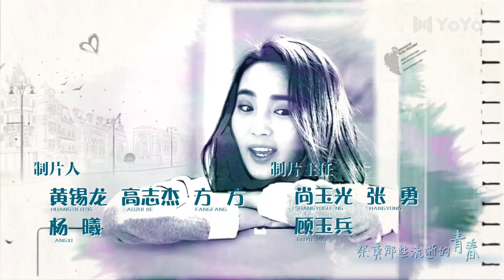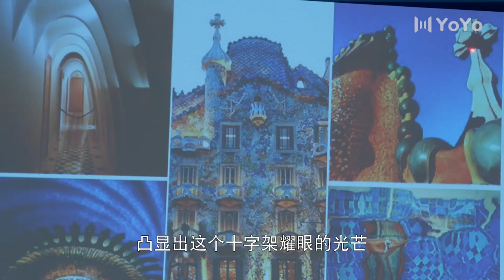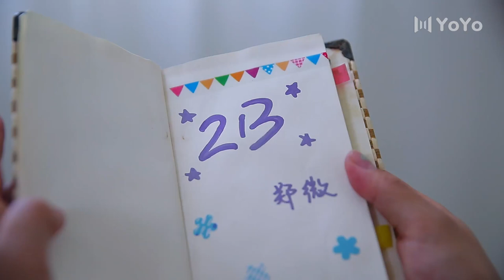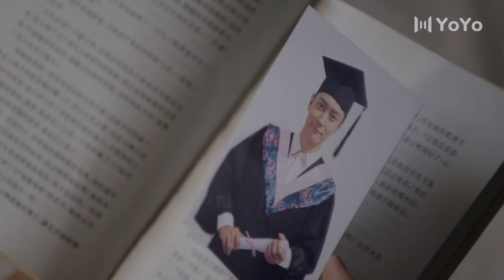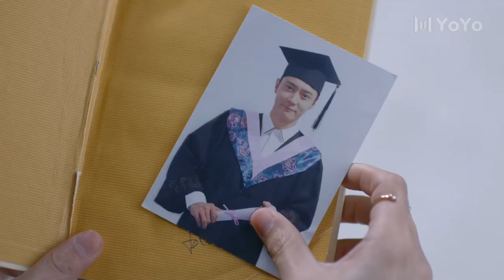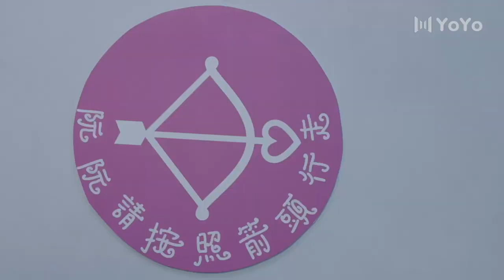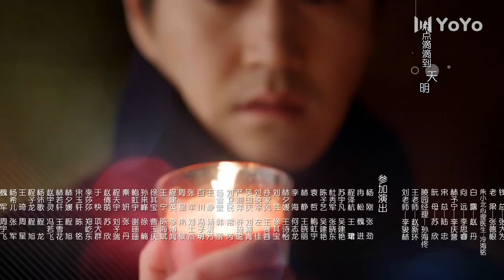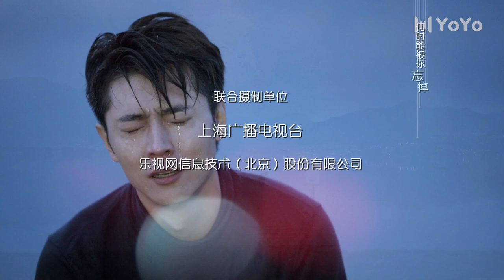【ENG】EP10 致青春So Young（ 杨玏/陈瑶/张丹峰/蔡文静/马可）